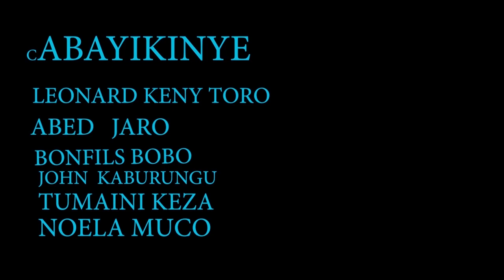Akaga Comedy: Karabaye// Nimvutaa hii kali 😂🤣